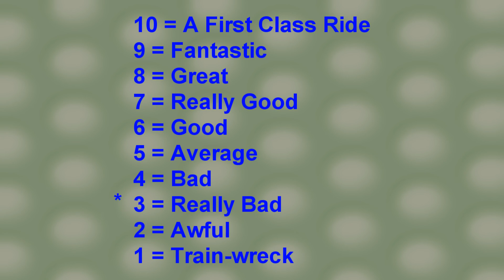Doctor Who "Under the Lake/Before the Flood" Review - WhoNoob & WhoVeteran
**SPOILER WARNING**
Join us! A veteran to Doctor Who and a newcomer to Doctor Who as we review series 9 episodes 3 & 4 - Under the Lake & Before the Flood!!